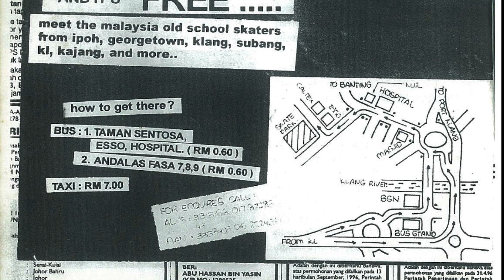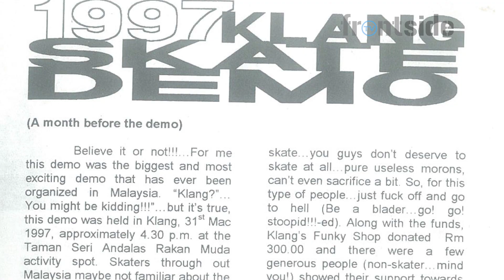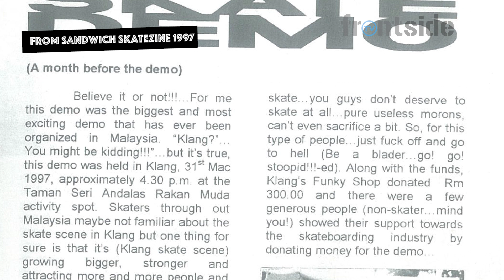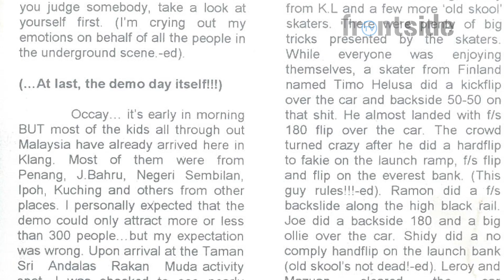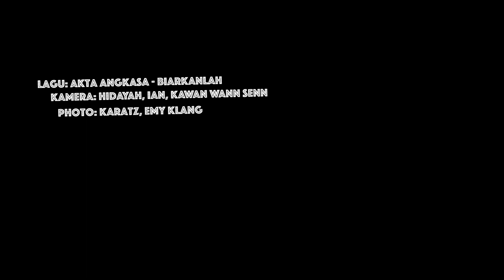ANDALAS 20 YEARS - Apa yang best tentang the Klang Skate Demo di Andalas 20 tahun dahulu?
Bersama Pa’din Musa, Joe Ipoh, Wann Senn dan budak-budak Klang yang terlibat dengan the Klang Skate Demo untuk mengetahui apa yang best mengenai the Klang Skate Demo yang dianjurkan 20 tahun dahulu di Andalas Skatepark.

Video ini sempena sambutan ulangtahun ke-20 demo tersebut yang akan diadakan pada 31 Disember 2017 di Andalas Skatepark.